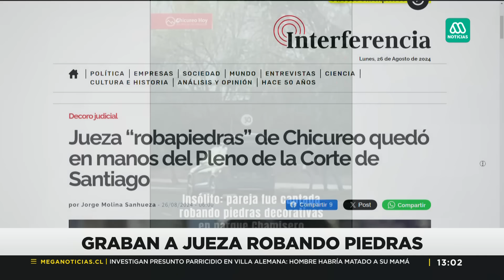Graban a jueza robando piedras en condominio de Chicureo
Un insólito caso en Chicureo donde una jueza es sorprendida robando piedras. Las imágenes se viralizan y la comunidad reacciona. Descubre todos los detalles y reacciones en esta polémica situación.